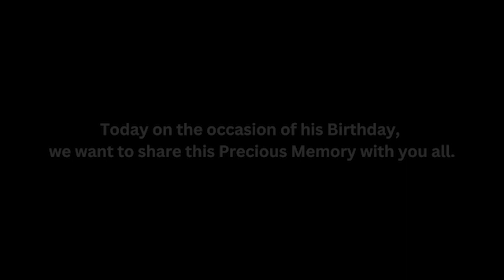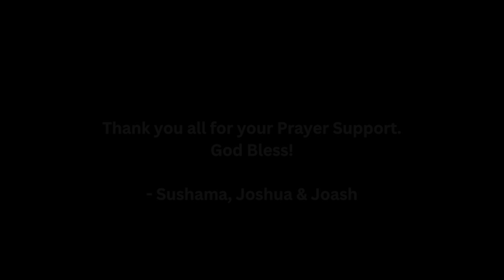The Last Sermon - Mr. Robin Mark Kale | 19th April 1959 - 10th March 2023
Happy Birthday Pappa!
These are the last recorded words of our father that we wanna share with you all on his birthday!

Celebrating the victorious life in CHRIST of our Dearest Dad Mr. Robin Mark Kale.
We are blessed to be the sons of a revivalist, who revolutionized how people greet each other today with 'Praise The Lord' and 'Hallelujah'.

Thank you all for your prayer support.
- Sushama, Joshua & Joash